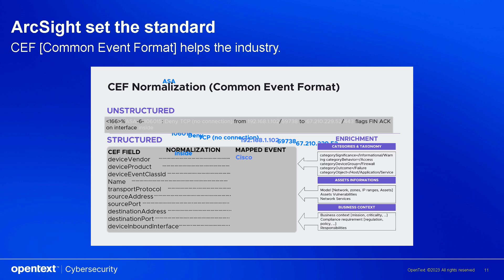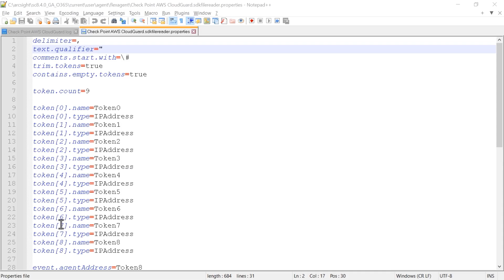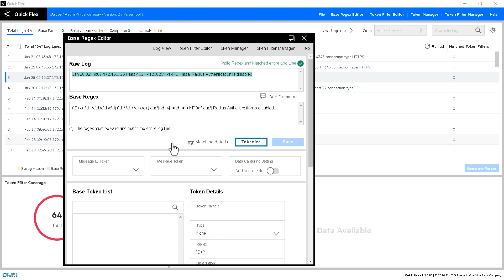ArcSight Demos | Part 2: Custom Parsing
In this demo, we look at ArcSight's log collection capabilities, focusing on its custom event log parsing. Custom parsing enables flexible log integration and precise event interpretation for more efficient data analysis. We present two options for creating custom event log parsers with ArcSight: the FlexAgent Wizard, which provides the easiest way to parse simple logs, and the QuickFlex Wizard, for more sophisticated raw logs.

This video is Part 2 of a demo series for the ArcSight Security Operations platform. In this series, we will look at 20+ critical SecOps use cases and demonstrate how ArcSight can help you to achieve cyber resilience in your SOC while enabling a self-defending enterprise.

OpenText has completed the aquisition of Micro Focus. Our combined expertise expands our security offerings to help you protect, detect, and evolve your security posture. You can confidently be your best—and be more secure—across your entire organization.